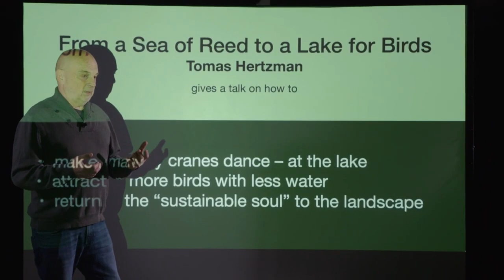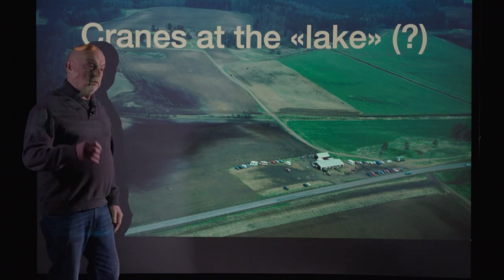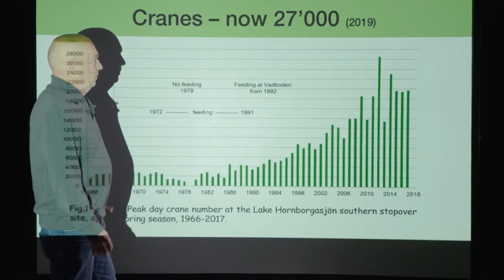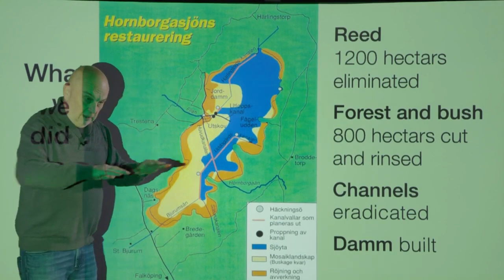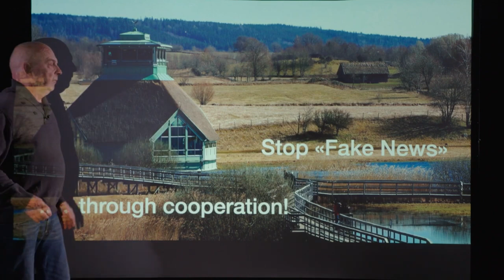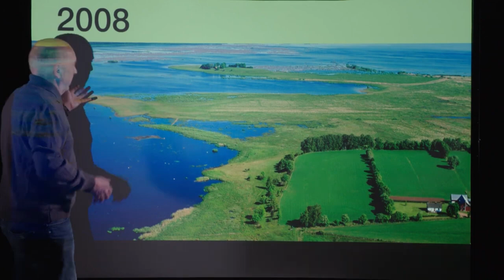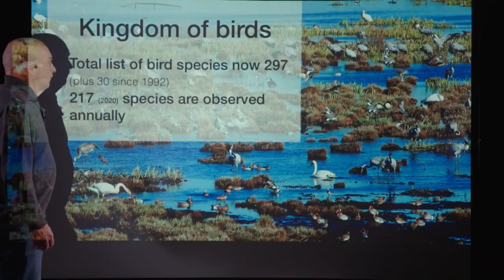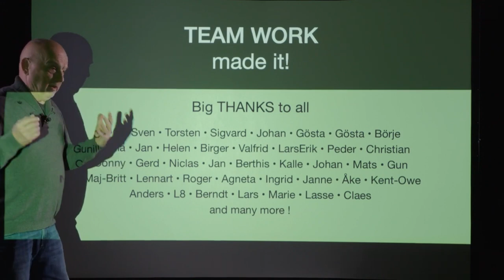The Return of a Birdlake and the Cranes Dance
We have edited pretext and subtiles from a lecture with Tomas Hertzman from Cranes Festevel 2021 by Lake Hornborga Västergötland Sweden